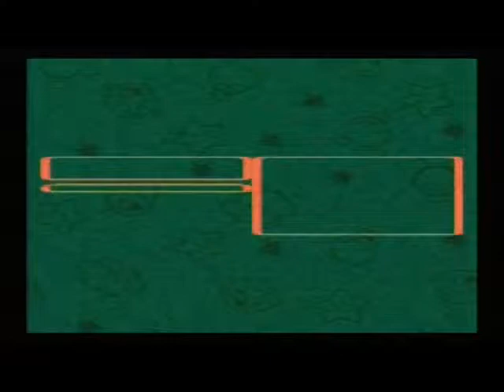Super Mario RPG Part 61 Axem Rangers + Bowser's Keep 1